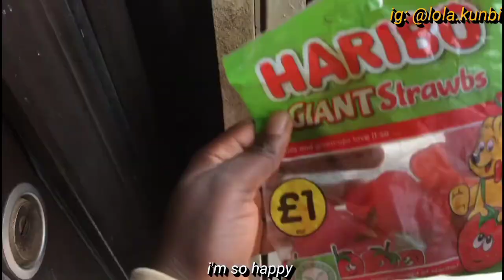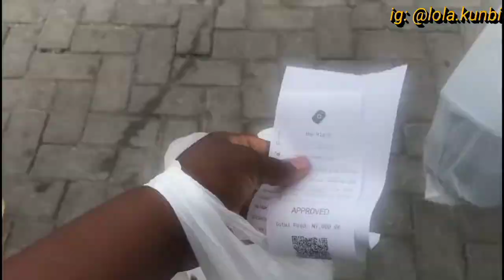Lagos Living #6||A day in the life of a junior Architect+Road trip+Restaurant Review, Lagos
Lagos Living: A day in the life of a junior Architect + Working out+ Road trip+ The Place, Lagos Review

In this video, i took you guys in a very exhausting week in my life
I hope you enjoy watching ot as much as i enjoyed editing ☺️
xoxo, Lola